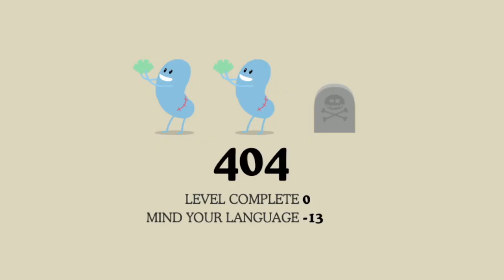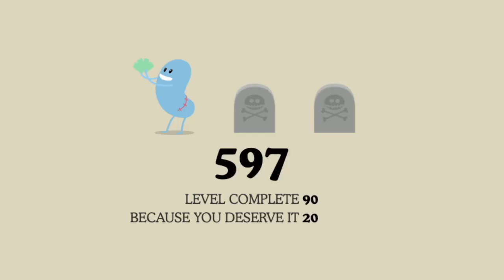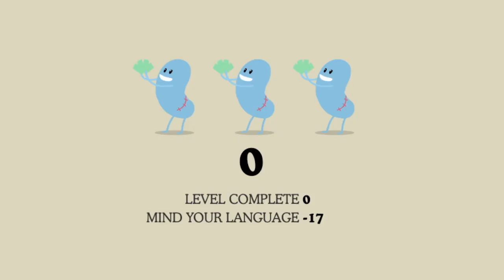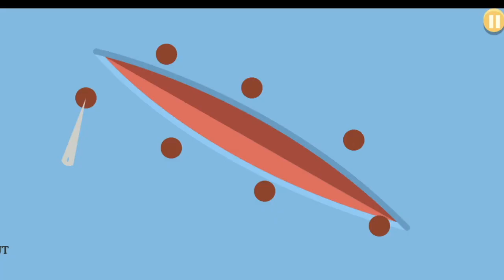I am Dumb D: | Dumb Ways to Die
Hey everyone! It's Mini here playing mini games 😆

This is a short and very old game called dumb ways to die. Basically try to not die in the the dumbest scenarios ever ehehe